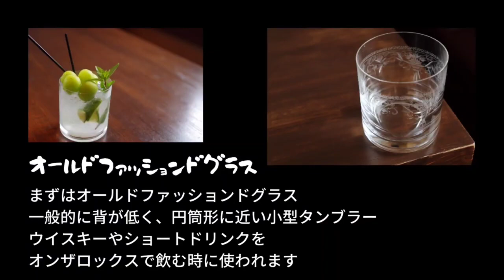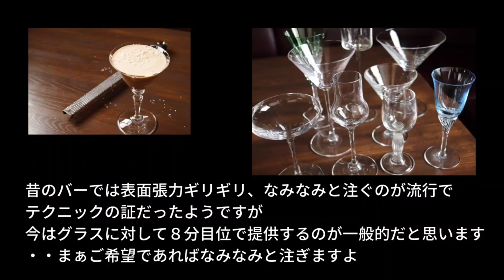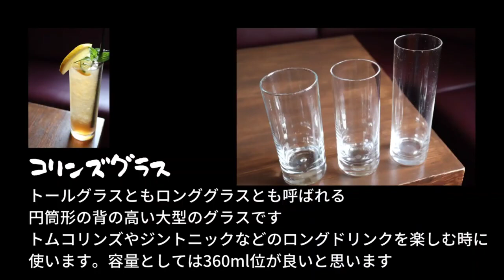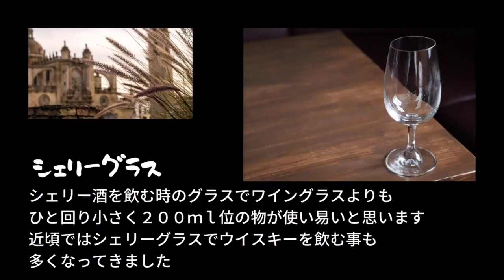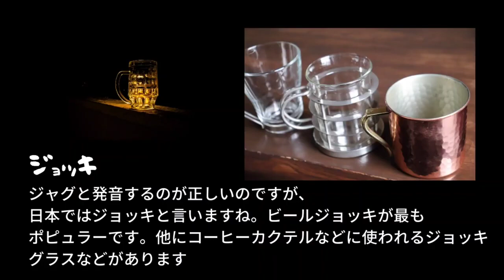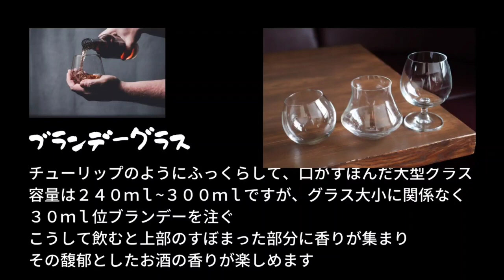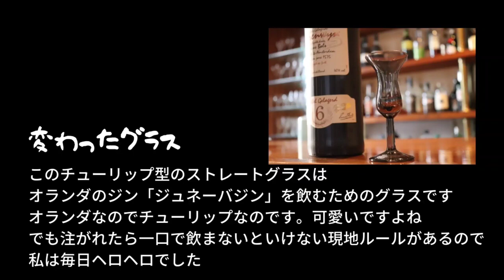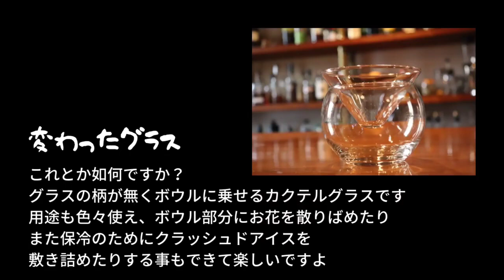世界２位が語る【BARで使うグラスの紹介】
今回はバーで使うグラスの種類などをまとめた「語るシリーズ」の動画です

カクテル動画に比べ、語る動画は回転数低いのでマニア向けなのかもしれませんが
ぼんやりと眺めて頂けたら幸いです。

～バーテンダー新井洋史～

～新井が経営するバー‹猫又屋›～

～新井が監修するリキュール‹アフロディーテ›～